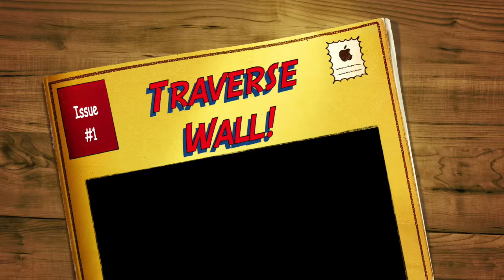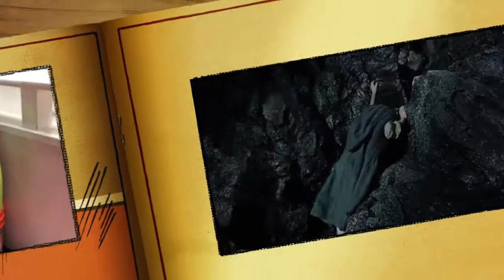Ring Master Climb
Clips of Lord of the Rings movies & rules to show before a LOTR themed climb...Students/hobbits are given the ‘one ring’ to carry in their lead climbing hand across Mordor. They’re challenged to use the ring in every yellow hook hold while the traverse the wall/mordor.  You don’t want to have to step off in the lava flowing from Mt. Doom until you reach the end of your climb. If you step down, run up a panel and get back on the wall and try again. You then have 3 chances from the edge of the mat to destroy the ring and save Middle Earth by throwing it on Mt. Doom.